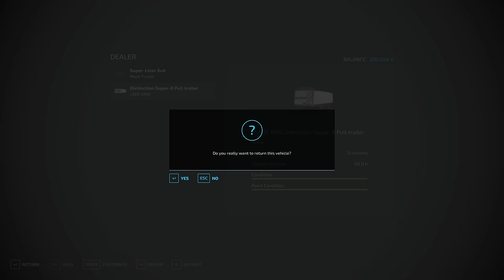I MADE LONGEST TRUCK | FARMING SIMULATOR 22